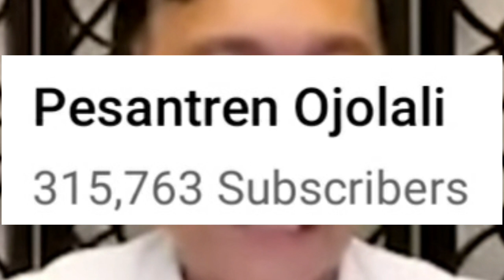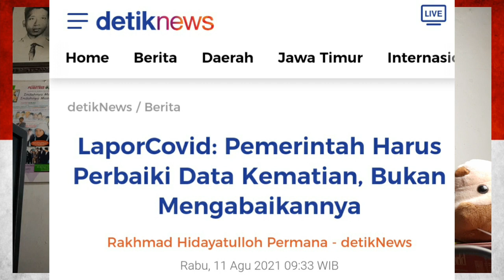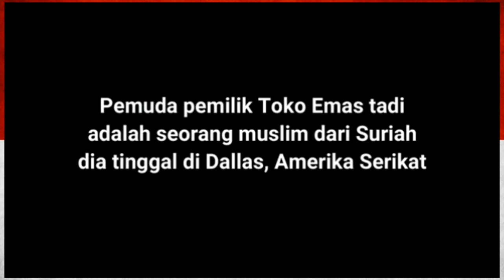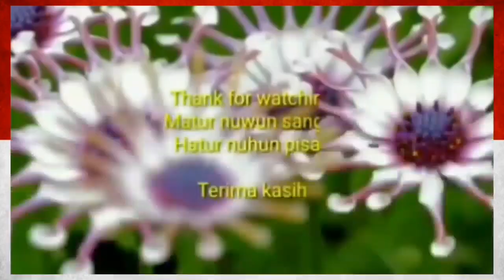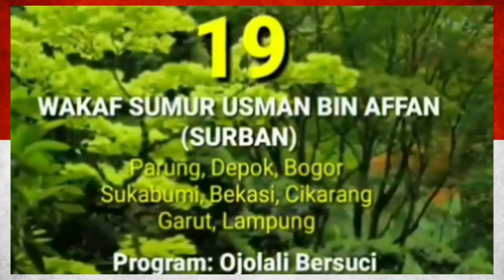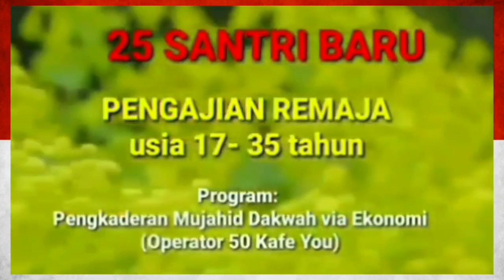854/th3 Jangan rakyat diprank! SURAT TERBUKA YTH. LUHUT BP